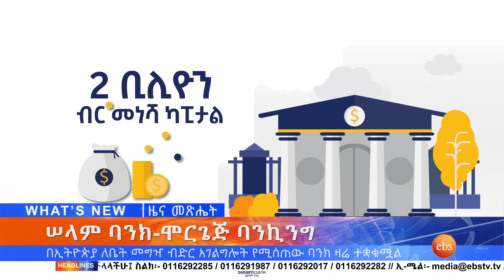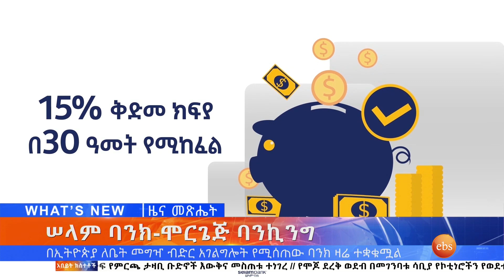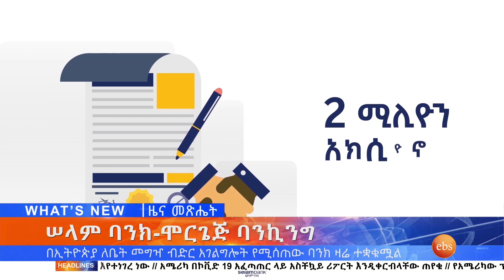አዲሱ ሠላም ባንክ ተመሰረተ ፤ ግንቦት 19, 2013 /What's New May 27, 2021